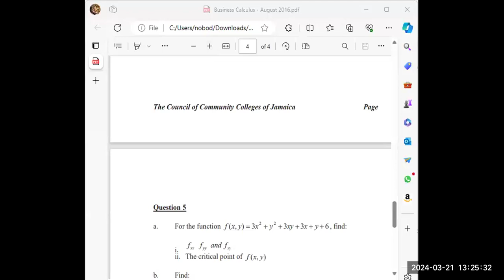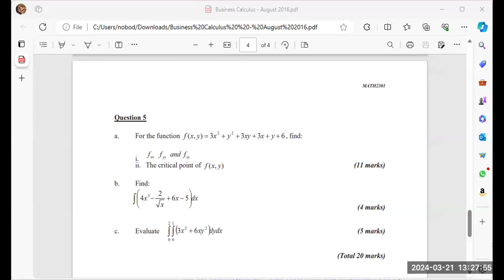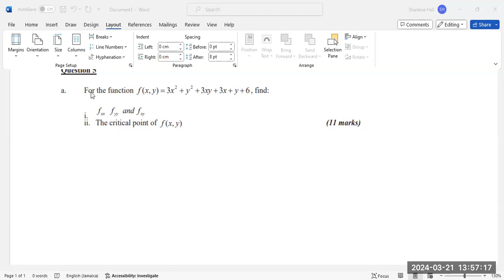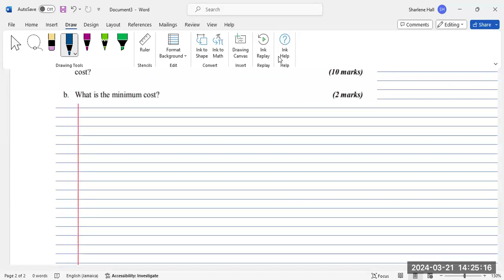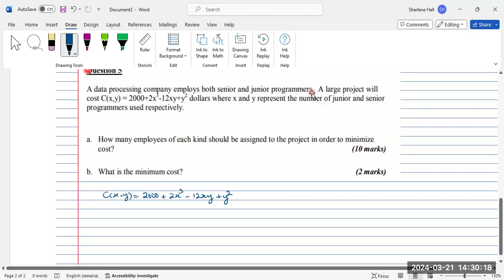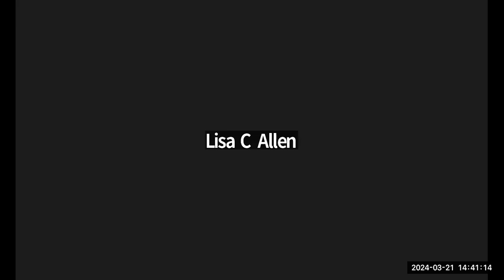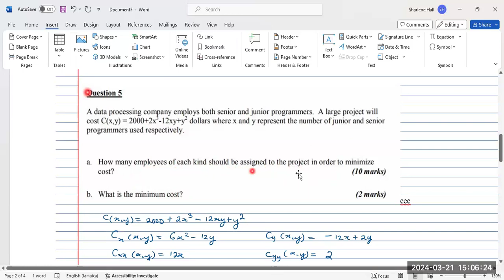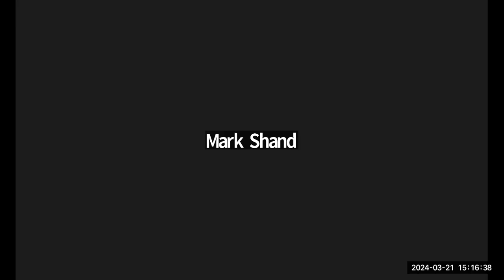MATH2301 Business Calculus Semester 2, 2024